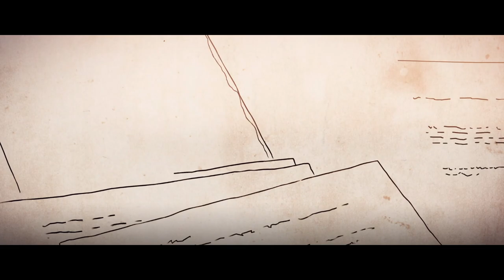Sniper Elite 4 [6] Light Night Explosions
But clearly I'm not patient enough to.